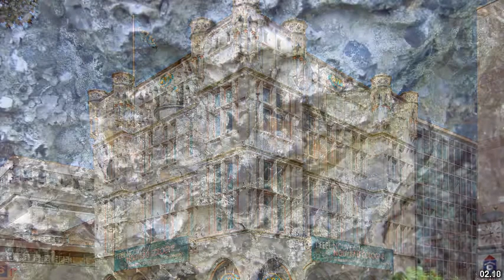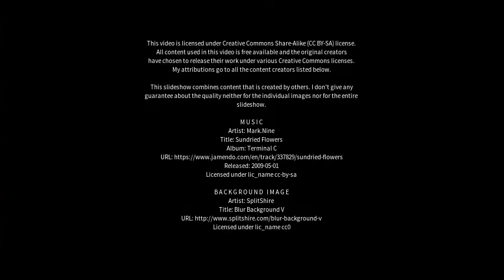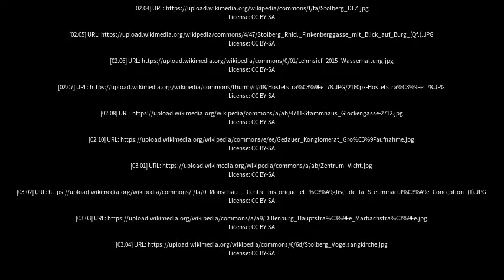Best places to visit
Best places to visit - Stolberg (Rheinland) (Germany) Best places to visit - Slideshows from all over the world - City trips, nature pictures, etc.